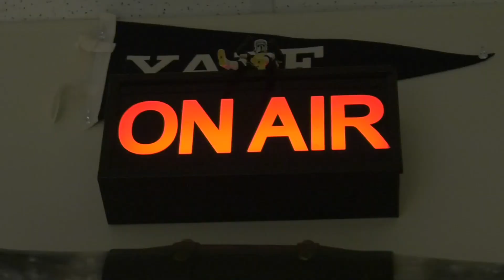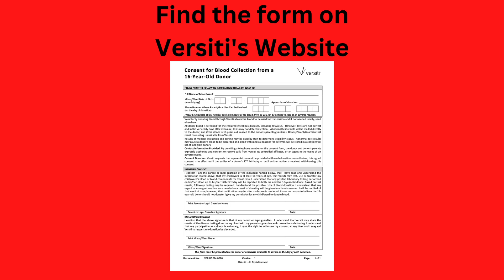BHS-TV Episode 1-27-23